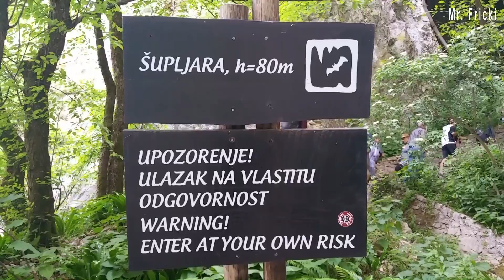Plitvicer Seen - Nationalpark in Kroatien Croatia + mit Mr. Fricki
Plitvicer Seen  - Nationalpark in Kroatien Croatia am besten man ordert das 2 Tagesticket ist günstiger und man kann sich Zeit lassen und die Natur in aller Ruhe bewundern. Traumhaft echt spektakulär was die freie Natur so verbirgt einem in unserem Leben... Anschauen lohnt sich garantiert und wertet den Urlaub in Kroatien zusätzlich auf für jung und alt. LG aus Wangen i.A. Euer Mr. Fricki

►= Manche Links in der Videobeschreibung unten, können Afilliate-Links enthalten. Wenn Ihr  über jene Links etwas ordert, erhalte ich eine mini Provision, ohne dass sich der Preis für euch ändert bzw. mehr bezahlt. Danke für die Hilfe. Für den Käufer entstehen keine mehr Kosten, Ihr unterstützt jediglich mich und meinen Kanal - DANKE an alle...